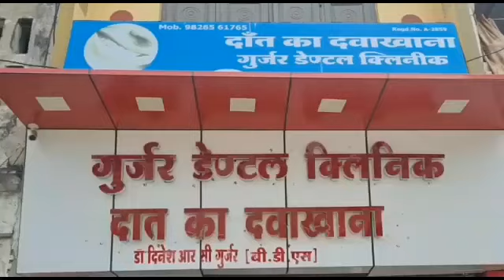खंडवा-जादू टोने की आशंका में बाबा ने एक युवक को बेरहमी से पीटा वीडियो सोशल मीडिया पर हुआ वायरल